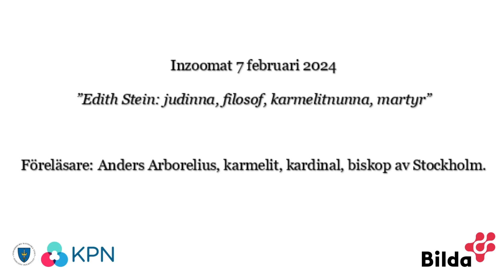Kardinal Arborelius om Edith Stein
Kardinal Anders Arborelius beskriver filosofen, judinnan, helgonet och martyren Edith Stein. Föredraget är en inspelning från Inzoomat - katolsk folkbildning online,  den 7 februari 2024. Inzoomat ges i samarbete mellan Katolska pedagogiska nämnden och Studieförbundet Bilda för kyrka och samhälle.